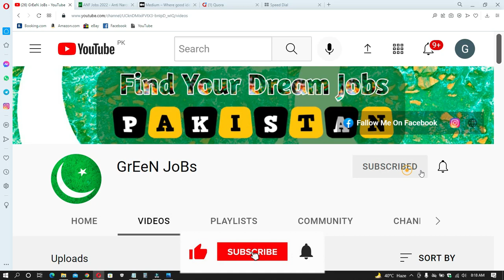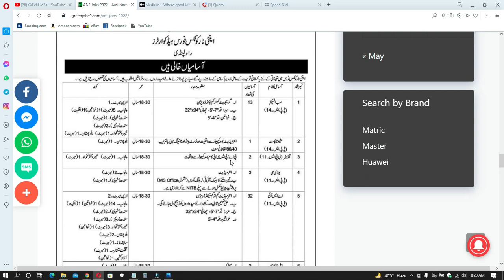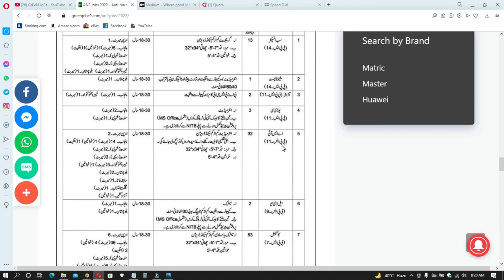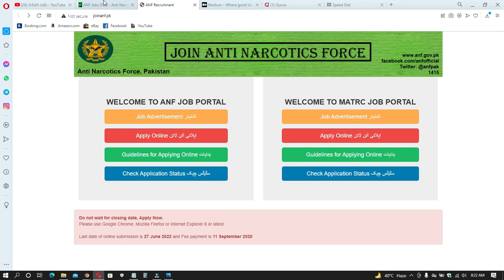ANF Jobs 2022 - Anti Narcotics Force latest jobs 2022 [ How To Apply Online ]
anti narcotics force anf jobs 2022
anf jobs 2022 updates
anti narcotics force pakistan jobs 2022
new jobs in pakistan 2022
anf jobs 2022 apply online
pakistan jobs 2022
anti narcotic force jobs 2022
today jobs in pakistan 2022
new jobs anti narcotics force 2022
anti narcotics jobs 2022
jobs 2022

Features:

✔ Daily updates.
✔ Read Comments.

Others)
Job categories:
- Government jobs
- Private job
- Online job
- Teaching job
- Graduation job
- A Level O Level jobs
- Matric jobs
- Store keeper jobs
- Government job
- Engineering
- Bank job
- Administration jobs
- Sales & Marketing
- Finance Jobs
- Accounts Jobs
- Army Jobs
- HR Jobs

               | My Name |